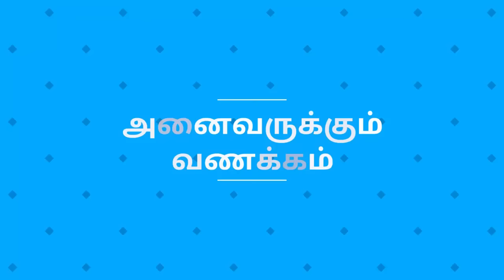விருச்சிகம் l Viruchigam 07.03.2017 To 13.07.2017 | Rasi palan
This video has been Viruchigam Scorpio horoscope 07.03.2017 To 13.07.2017 | Rasi palan